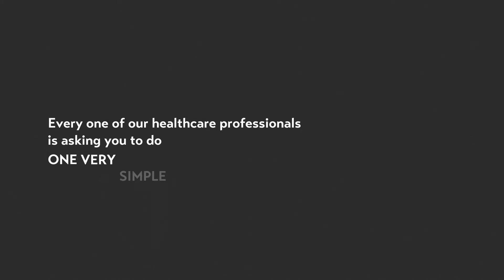Every Mask Up | Let’s Keep it Up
As many of the nation’s most trusted hospitals, we all know this. The science has not changed. Masks slow the spread of COVID-19. Every one of our healthcare professionals is asking you to do one very simple thing.

Let’s keep it up. Let’s